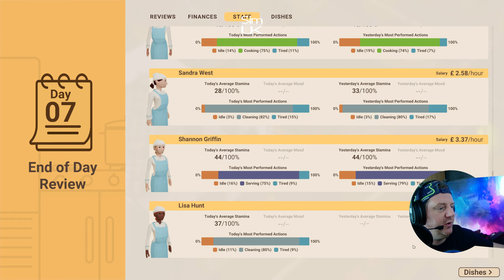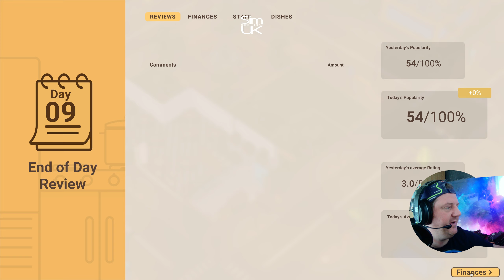ep 12 Double Trouble Day 8 Lets Play Recipe for Disaster mp4